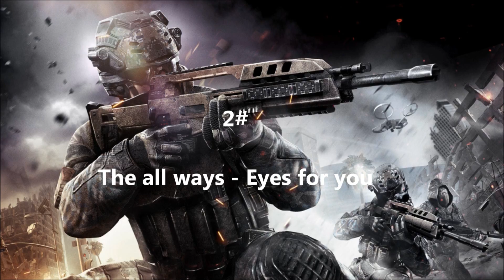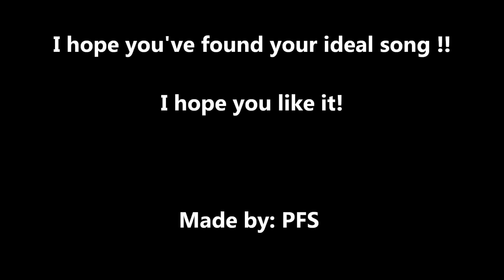Top 5 montage/oce songs (no copyright)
Hello guys.
This is our first video with our best edit songs.
There is no coyricht on one of the videos.
Here is again the top 5:
# 5: Adventure Club - Do I see color
# 4: e-dubble - Be a King
# 3: vertual riot - idols (EDM Mashup)
# 2: The all ways - Eyes for you
# 1: Krewella - Come and get it (Razihel Remix)

Made by: PFS